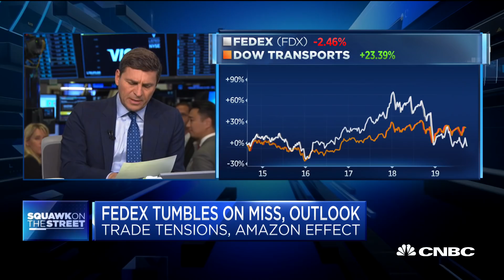Cramer: FedEx's outlook is a 'dispiriting' call about the economy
Shares of FedEx plunged about 12.8% in early trading Wednesday, after the delivery giant blamed the U.S.-China trade war for quarterly earnings and revenue that missed estimates. CNBC's Jim Cramer explains why he thinks the FedEx earnings report and conference call suggest a bleak economic outlook.